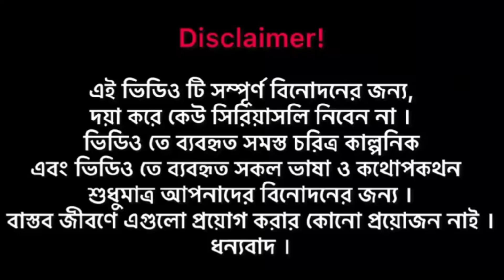TikTok is DISABLED | Bangla funny video | 2024 New Video | Roki star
YouTube Officials Bangladesh